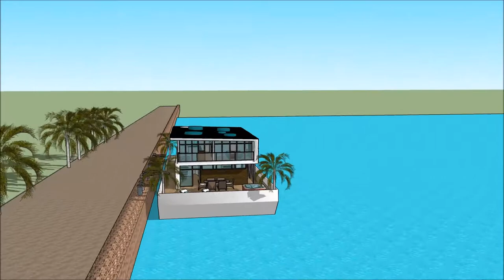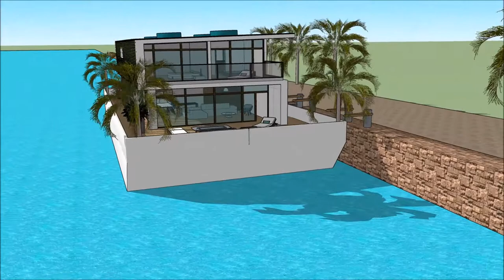Floating house anime collection in Cambodia Key west afloat Floating house anime collections making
The floating house villa houseboatzania launching an innovative high-end luxury yacht floating house villa mansion home design UK Thames potentially as a display of exhibition of the Floating house anime collection in Cambodia Key west afloat Floating house anime collections making .

The collection of the Floating house villa houseboatzania concept of Floating house anime collection in Cambodia Key west afloat Floating house anime collections making  consists of high luxury and architectural art pieces in minimalism combined with living on the waterfront of the harbour of UK Thames London or elsewhere.

The floating house villa mansion yacht design has the basis to sustain living with high standards and contemporary structural design at Floating house anime collection in Cambodia Key west afloat Floating house anime collections making  with numerous of prospects for excessive living and celebrating the desire of life worldwide:  UK Thames London